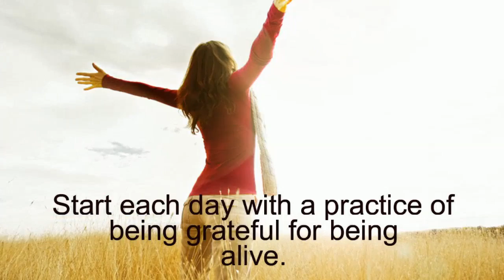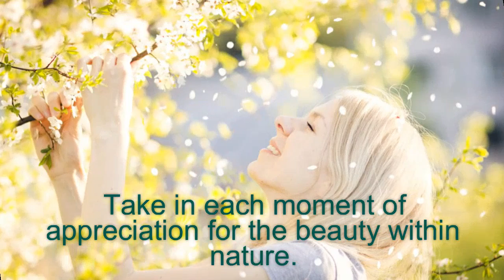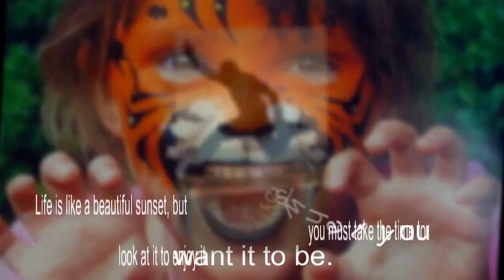Is Your Mind Movie Helping You or Causing You Problems?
What's the first mind movie you see in your imagination when you wake up every day? We all have one, but most people aren't aware of theirs. You play it over and over every day like a movie in an endless loop. It's become such an integrated part of your thinking that it's become mostly invisible.

What's in your mind movie? Do you see all the problems that lie before you? Do you see that dreaded job you have to go to and all the BS you have to put up with? Do you see all the events that seem to rob you of your enthusiasm, freedom, and happiness, leaving you feeling trapped within a life that seems to conspire against your nature?

One powerful step in changing your life is to first change your mind movie. A good way to do that is to expose your mind to a mind movie such as the one shown above. Do it first thing in the morning and daily. After watching, close your eyes, take a couple of deep breaths, and let the words and visuals of the mind movie wash through your mind like waves washing across a white sandy beach. Yes, it sounds lame, but it's powerful.

If you open yourself up to the experience, you'll begin to notice some changes in your life, subtle at first, but as you continue, the changes can be quite amazing. It might take the form of a change in attitude toward you of someone you know, or a new job offer, or more energy and excitement. When you begin to see these changes unfold, continue with the mind movie exercise and use the awareness of those changes to reinforce your experience.

The power of the mind is way overlooked. You're constantly using your mind to build the life that you know, and your thoughts and mental symbols affect your emotions and determine your daily experiences whether you believe it or not.

When people think of the mind, they often only think of the intellect (e.g. the information you've stored in conscious memory, etc.) But there's an area of your mind that functions outside conscious awareness, and it's what goes on in this area of the mind that is most important in determining the kind of reality you create for yourself. This part of your mind follows different "rules" than the intellect, and knowing how to stimulate that area of you mind can give you a great advantage in having the kind of life that works in your favor. It's really not difficult to do at all, but the hardest part is overcoming the constant chatter that goes on in there and establishing a certain pattern of thoughts.

Exposing your mind to certain types of mind movies on a regular basis can help realign your thoughts and emotions in a very beneficial way that can actually spread into different areas of your life.

So go ahead and give it a try for a few weeks. You have nothing to lose and much to gain.